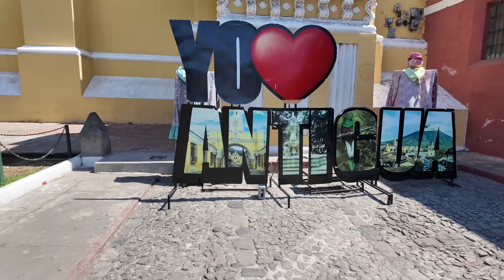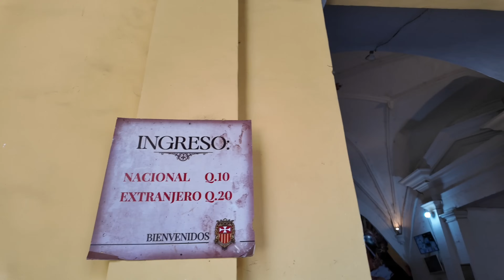NUNCA pensé que EN GUATEMALA comieran esto 🇬🇹😕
En este video me fui a conocer la antigua Guatemala y probé los testículos de Toro. Conocí muchos lugares bonitos que hay en ese municipio. Además también probé comida en el mercado municipal, acompáñenme a ver este video mis amigos.￼

Comida callejera en México
Comida callejera en Guatemala
Visitando Guatemala
Testículos de toro
Comidas extremas
Retos extremos
Guatemala
México
Mexicano en Guatemala
Guatemalteco en México